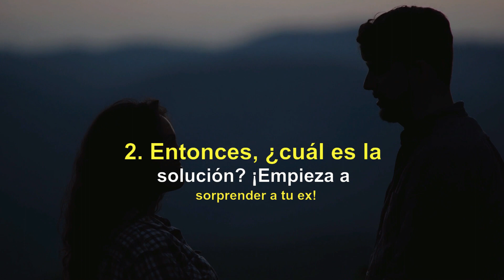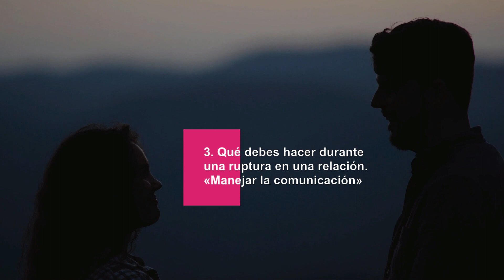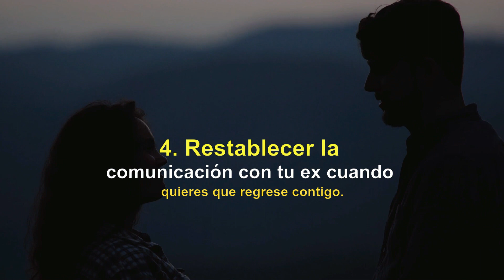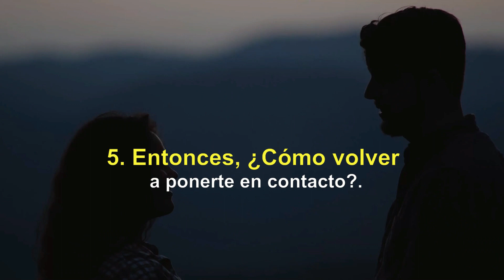🗣Comunicarte Con TU EX Durante Una ruptura: ¡LO Que DEBES y No DEBES Hacer!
✅Como sabes, comunicarte o restablecer la comunicación con tu ex cuando esperas volver a estar juntos es crucial. También lo debes hacer con cuidado para que puedas acercarte a tu objetivo en lugar de alejar a tu ex... Mira EL VIDEO.